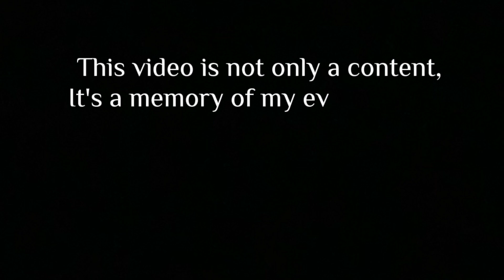গ্রাম্য কামারশালা || Day-163 || NusDiary